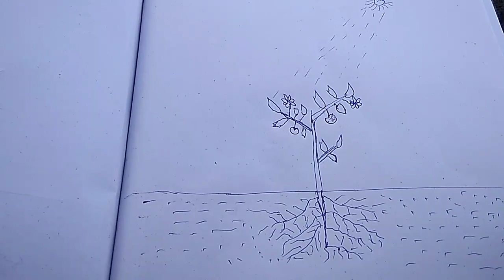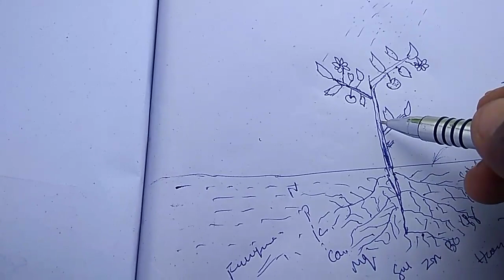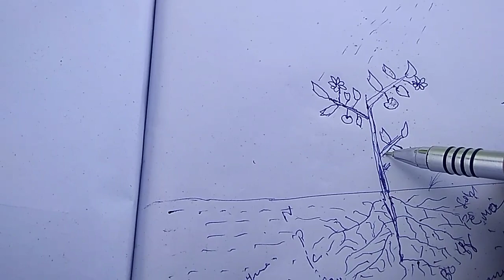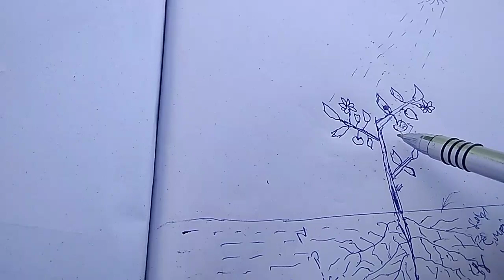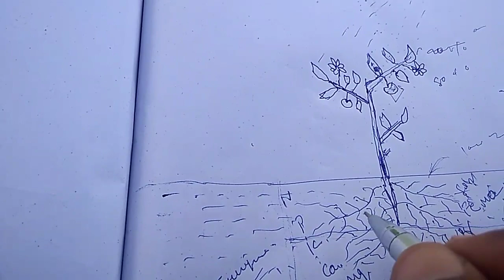#01 Agriculture training : How plant food making ? మొక్క ఆహారాన్ని ఎలా తయారు చేసుకుంటుంది?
#01 Agriculture Training : How plant make food ? మొక్క ఆహారాన్ని ఎలా తయారు చేసుకుంటుంది ?